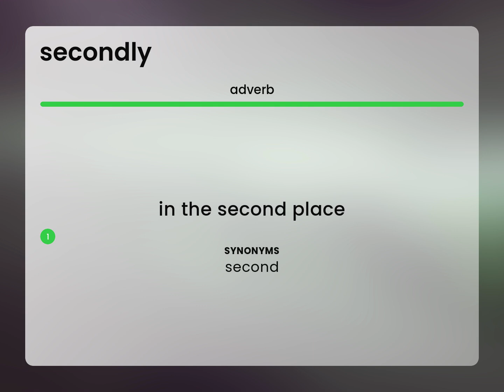Secondly | definition of SECONDLY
What is SECONDLY definition?

Susan Miller (2023, February 28.) Secondly in the dictionary